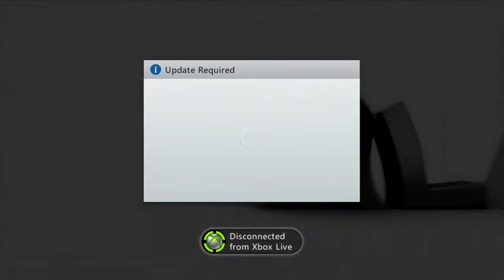Disney Infinity Opening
Im ten again oh wait i never stopped being ten